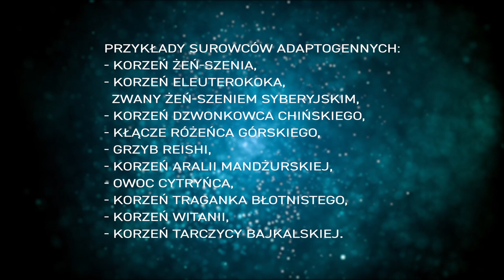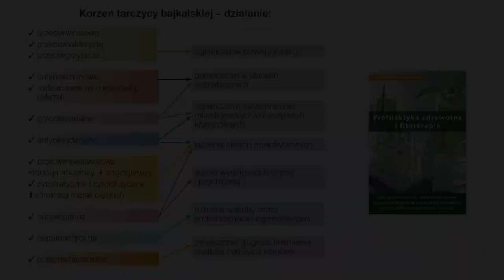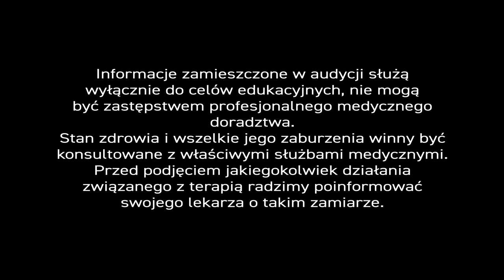Adoptegeny🌱. - Moc💪ukryta w ziołach🌿. - PiszeBabaDoZielarza odc. 63.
Adaptogeny🌱, substancje roślinne i preparaty ziołowe💊, zrobiły ostatnio zawrotną karierę w sieci 💻. – Całe morze reklam środków adaptogennych wylewa się z Internetu, ze ‘świętym Graalem zielarstwa’ na czele, ale czy ich ilość idzie w parze z jakością stosowanych surowców🌿?

Jeszcze rok temu o adaptogenach mówiło się jedynie w środowisku osób aktywnych ruchowo, w klubach fitness i siłowniach🏋, a teraz stały się istnym remedium💪🏆 na wypalenie zawodowe, obniżoną sprawność intelektualną, problemy emocjonalne, seksualne, tudzież odbudowywanie odporności po COVID-19.

Nasz ekspert od ziołolecznictwa, ale też medycyny tradycyjnej, opowie nam szczegółowo o jednym z takich surowców, odpowiadając na pytanie pani Jadwigi 👩‍:

 „Słyszałam o ziołach 🌿 o własnościach adaptogennych. – Czy mogą one przyspieszyć powrót do zdrowia po przebytym zapaleniu płuc🥨?”

👨‍⚕Zioła mogą mieć własności adaptogenne. – Ogólnie rzecz ujmując: są to dobrze znane nam zioła🌱, które dotąd rzadko kojarzono z takimi cechami i rzadko nazywano je w ten sposób.

Czym są własności adaptogenne❓ – To właściwości przystosowawcze. – Sprawiają, że organizm łatwiej przystosowuje się do szkodliwych warunków środowiska: ➰stresu psychicznego, fizycznego i emocjonalnego😪, ale też poprawiają stan zdrowia, nie tylko po urazie czy przebytej chorobie.

Ja najczęściej korzystam z dwóch, dobrze znanych i rozpoznanych surowców. – Używam 🌱korzenia tarczycy bajkalskiej i korzenia żeń-szenia🍀. – Tak naprawdę jednak adaptogenów jest całe mnóstwo, a najbardziej znanymi są (poza wymienionymi): korzeń eleuterokoka (żeń-szeń syberyjski), korzeń dzwonkowca chińskiego, kłącze różeńca górskiego, grzyb reishi, korzeń aralii mandżurskiej, owoc cytryńca, korzeń traganka błotnistego, czy korzeń witanii…

…Własności tych roślin są szczegółowo opisane w 📖 książce  pt. „Profilaktyka zdrowotna i fitoterapia” (autorzy: prof. Iwona Wawer i lek. med. Krzysztof Błecha), do lektury której gorąco zachęcam!

W dzisiejszym programie, pragnę jednakże skupić się na właściwościach 🌱korzenia tarczycy bajkalskiej. – Spektrum działania ekstraktu z korzenia tarczycy bajkalskiej jest doprawdy imponujące👌👋😮…

Substancja ta ogranicza rozwój infekcji, ponieważ ma własności przeciwwirusowe, przeciwbakteryjne, przeciwgrzybiczne🍄 i przeciwzapalne.

Działa też antyhistaminowo (przeciwalergicznie) i rozkurczowo na mięśniówkę oskrzeli, dlatego stosuje się ją pomocniczo w stanach astmatycznych i alergii 🗣.

Ogranicza rozwój zmian miażdżycowych w naczyniach krwionośnych.
Chroni wątrobę przed endotoksynami i egzotoksynami.

Wydłuża telomery i cykl życia komórek🧬– działa zatem antyoksydacyjnie (przeciwutleniająco), przeciwstarzeniowo i rzecz jasna  – adaptogennie, co powoduje wymierny wzrost wydolności fizycznej, psychicznej i emocjonalnej.

🆘 Oczywiście, warto ją stosować w okresie rehabilitacji po przebytej chorobie, bo ma własności adaptogenne.

Mało tego. – Z tej cennej rośliny korzysta się w leczeniu chorób nowotworowych, ponieważ pozyskany surowiec indukuje proces apoptozy (genetycznie zaprogramowaną śmierć 🦠 komórek) w komórkach nowotworowych – komórek, które z natury są nieśmiertelne. Poza tym, ekstrakt eliminuje metale ciężkie i likwiduje odpady cytostatyczne i cytotoksyczne po przebytej ☢ chemioterapii.

O przeciwwirusowym działaniu korzenia tarczycy bajkalskiej – w kontekście choroby COVID-19 ☣ – mówiłem szerzej w innych programach, zwłaszcza w webinarze pt. „Odcinanie ogona Covida-19”, dostępnym na fanpage’u i kanale youtube 📺 Telewizji dla Zdrowia, oraz w audycji „Twoje zdrowie” w radiu RMF FM.

W pytaniu zawarta została również informacja o tym, że 👩‍ pacjentka chorowała na zapalenie płuc i być może ma przewlekły kaszel  (takie symptomy daje też COVID-19). – W takiej sytuacji polecam takie surowce zielarskie 🌿 jak babka lancetowata, tymianek, lipa lub prawoślaz. – Pozyskane z nich substancje ułatwiają powrót do zdrowia i prawidłową pracę układu oddechowego.